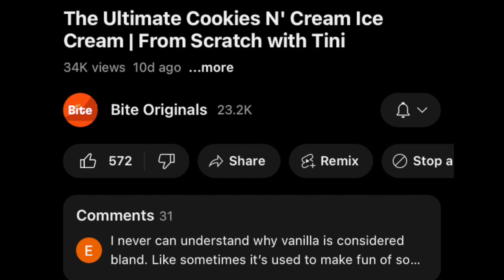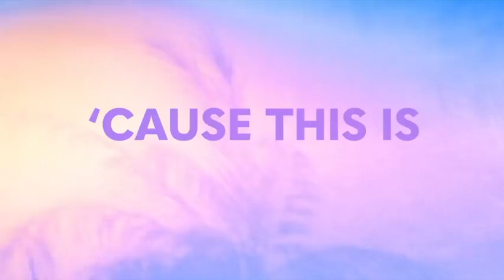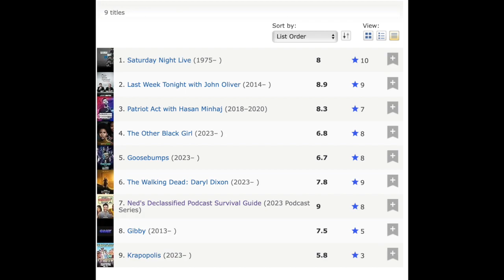What TV Shows I Watched - October 2023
Hello everyone and welcome to a brand new series on the channel where I discuss all the different TV shows I saw in the month. 2023 is starting off super promising with some of the best shows of recent memory and many older shows I'm discovering for the first time. I hope you enjoy my recap of the great and not so great TV throughout the year!